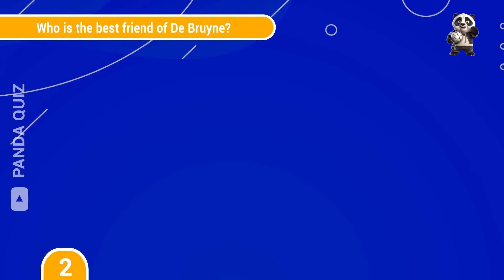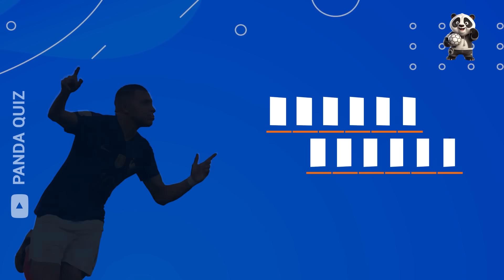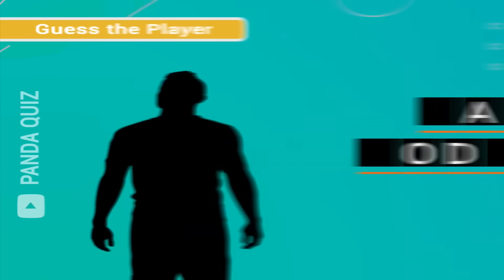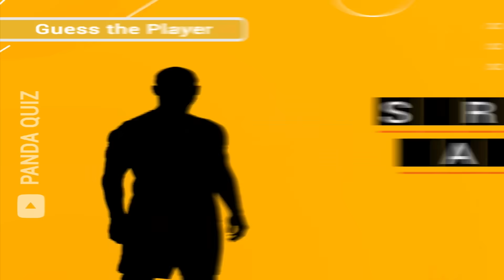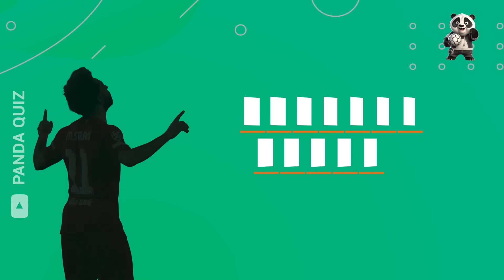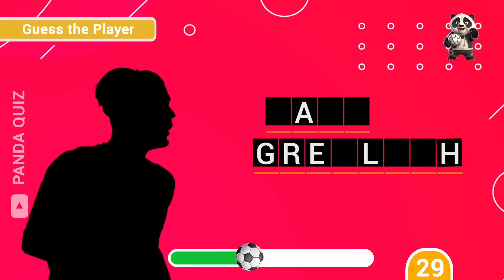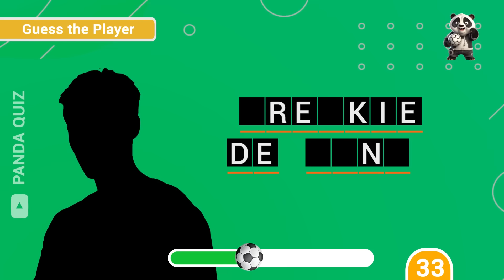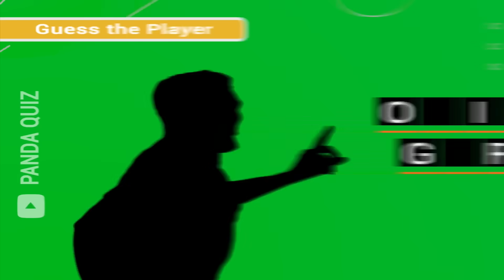GUESS THE PLAYER WITH MISSING LETTERS ⚽️ FOOTBALL QUIZ 2023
Get ready for a challenging quiz where you'll need to identify the player from just their letters. Test your football knowledge and see how well you recognize your favorite stars! Do you have what it takes to triumph in this quiz? ⌛️ Put your knowledge of football's brightest stars to the test by guessing the player by their name. Will you be able to make the right guesses? ✅ Let's discover your score! Share it in the comments and don't forget to tackle the bonus question 🌟. Each correct answer earns you a point. Best of luck! 😀

00:00 Intro
00:19 let's go